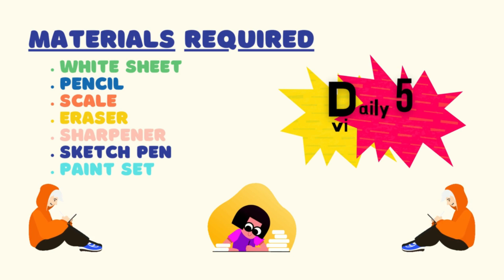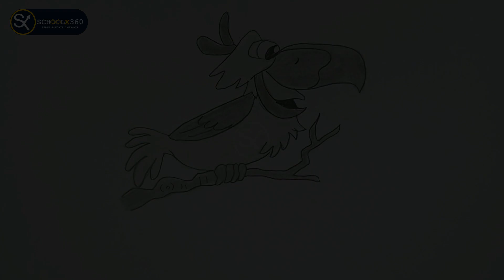How to draw Crow | Crow pencil sketch | Crow easy drawing | schoolx360